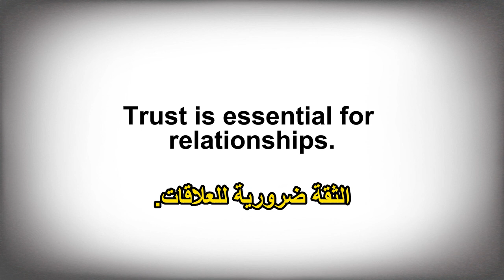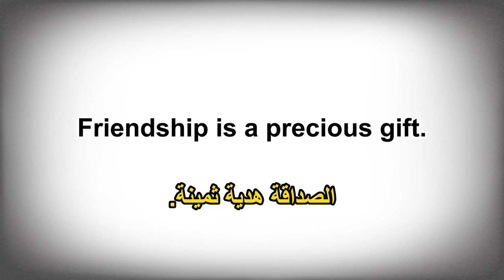أقوال انجليزية مترجمة للعربية Learn English